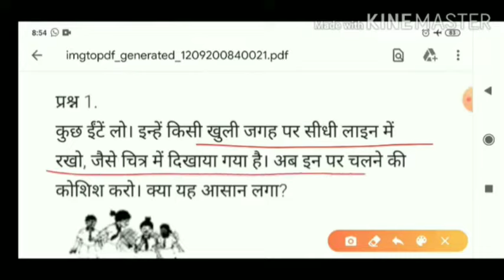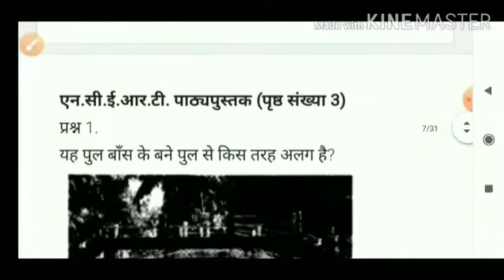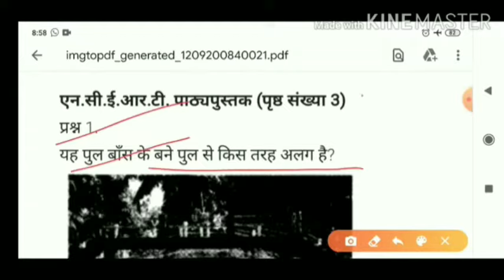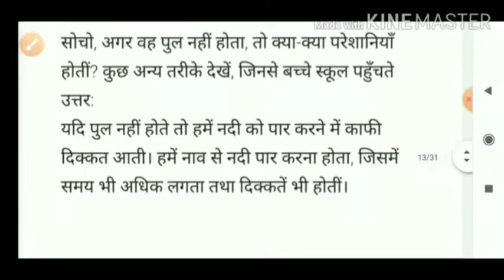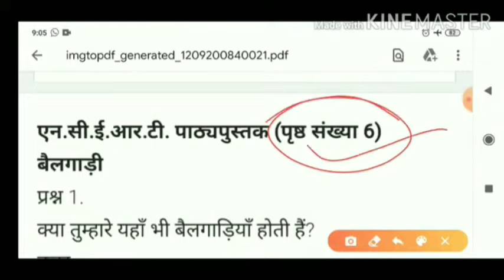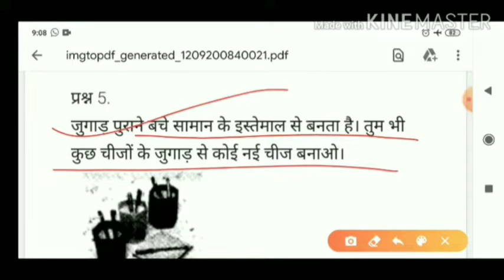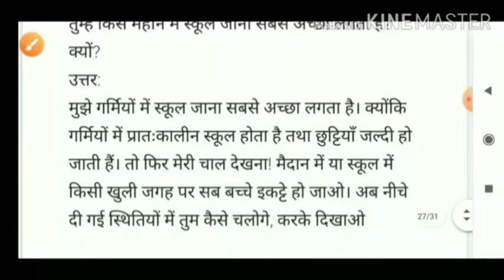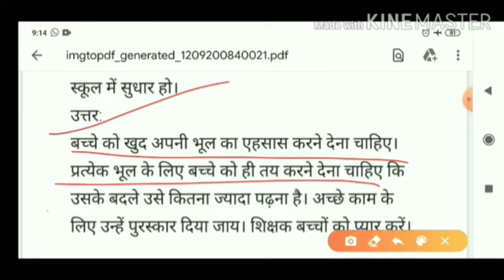चलो चलें स्कूल | Chalo Chale School Class 4 EVS Chapter 1 Question Answer | पर्यावरण अध्ययन (आस-पास)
चलो चलें स्कूल | Chalo Chale School Class 4 EVS Chapter 1 Question Answer | पर्यावरण अध्ययन (आस-पास) कक्षा 4 पर्यावरण आस-पास पाठ 1, chalo chale school ke question answer, sudama juyal ncert, class 4 paryavaran chapter 1 question answer